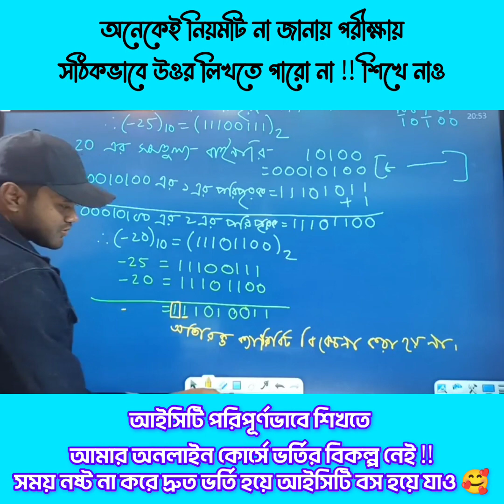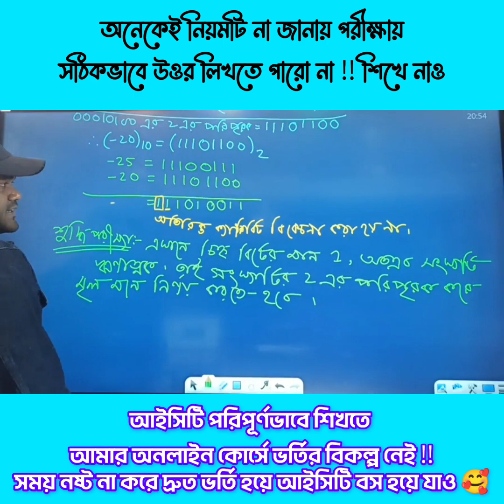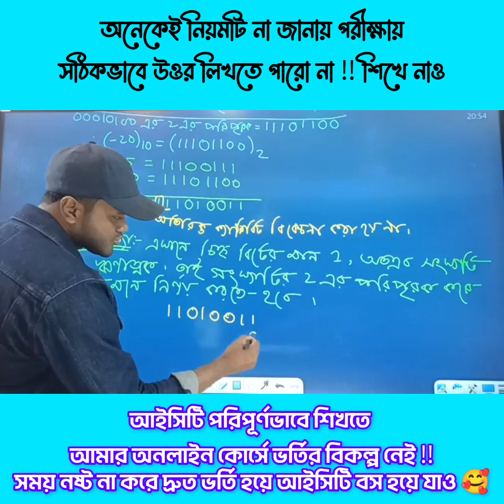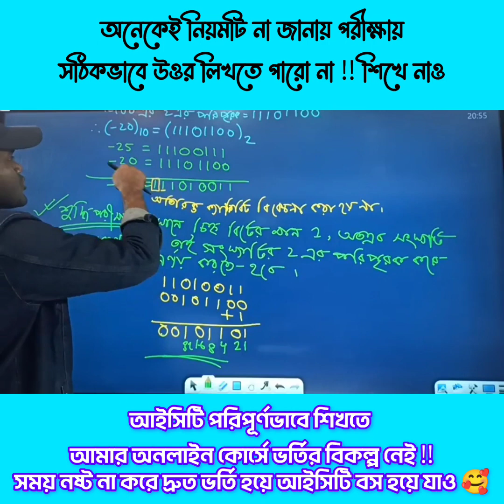অনেকেই জানে না, তুমি কি জানো ⁉️ 2's Complement | Number System | 3rd Chapter | HSC ICT